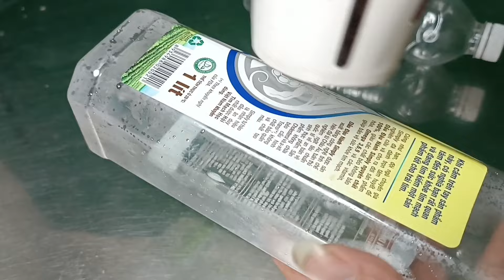l learned this secret and l don't throw away plastic bottles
video is owned by the owner of Channel "Khuong Troll"
Please do not re-up, cut and reuse products from "Khuong Troll" Channel without consent from the channel owner.